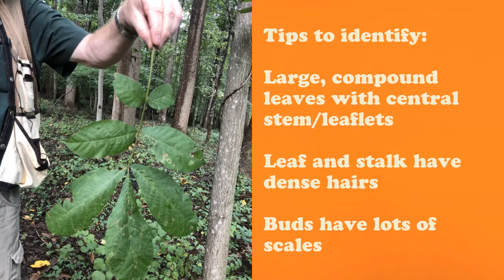Tree Identification Hike Stop 5 Mockernut Hickory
Welcome to 2020 Walk & Ride for the Woods! On this self-guided Tree Identification hike of Bacon Ridge Natural Area, hike leader Bud Reaves, Anne Arundel County Forester, talks about some of the many species of trees that can be found within Bacon Ridge Natural Area. He discusses several ways to identify trees when you’re out for a hike, including assessing overall shape and size; looking at leaf shape and bark; examining twigs, leaf veins, and buds; and noting the appearance of flowers and fruit. At Stop 5, you’ll learn about the Mockernut Hickory. Learn more about Walk & Ride for the Woods